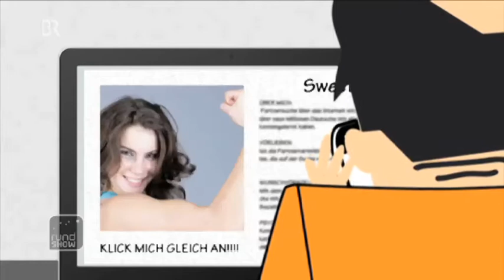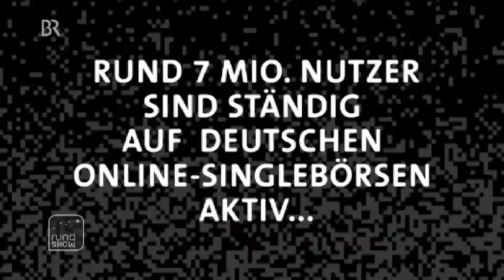rundshow Nach langem Leiden im Internet verstorben - Die Liebe ist tot